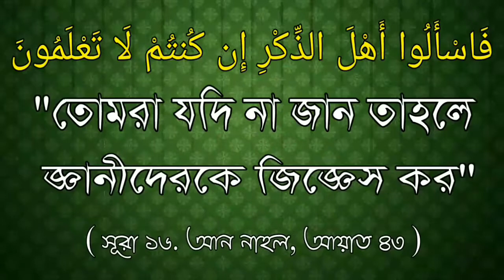স্বলাতের শর্তাবলি কয়টি ও কি কি ?শাইখ মোহাম্মাদ শফিকুল ইসলাম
স্বলাতের শর্তাবলি কয়টি ও কি কি ?

🎤 শাইখ মোহাম্মাদ শফিকুল ইসলাম।

এম,এম (এম,এ) হাদীস,ঢাকা।
বি,এ অর্নাস, এম,এ (ইসলামিক স্টাডিজ)
খ্বতীব, দোলেশ্বর আল-নূর জামে মসজিদ,ঢাকা।
আলোচক:- বাংলাদের টেলিভিশন ও বৈশাখী টিভি, ঢাকা।